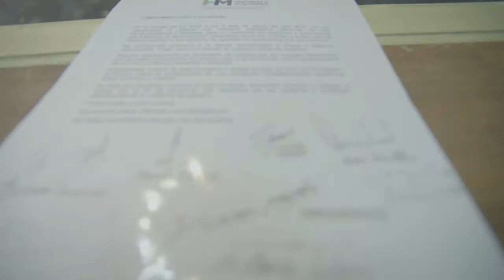Compromiso de los Diputados con el Día de la Mujer